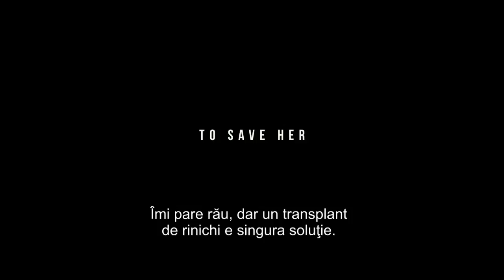Trailer Coliziunea (Collide / Autobahn) (2016) subtitrat în română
Sinopsis: Aflat în Germania, Casey, un tânăr american, se îndrăgosteşte de Juliette, o tânără care călătoreşte prin Europa.